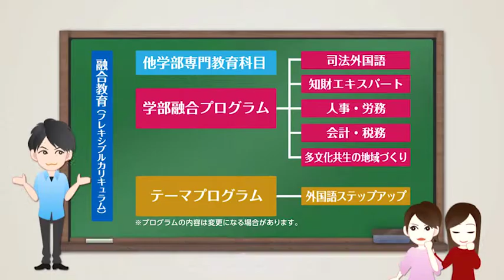京都産業大学からの招待状 Chapter1-5